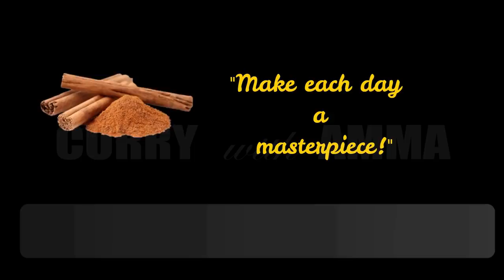ഇനി തേങ്ങാ തിരുമ്മാം ഞൊടി ഇടയില്‍ - ചിരവ മറന്നേക്കൂ || 2 Easiest Methods to Grate Coconut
Easiest Method to Grate Coconut at Home || How to shred Coconut in Mixie || 2 Methods to Grate Coconut at home & Storage tips

(Here we share 2 Easiest Methods for our viewers to grate coconut without using a Chirava, the traditional Coconut Scraper.  Most of the South Indians / Srilakans are using coconut for their routine menu.  These 2 easy methods would be of real help for the working women or bachelors to get the coconut shredded for their daily needs)

Method 1

Keep the de-shelled coconut in the freezer for a minimum of 12 hours or overnight.  Remove the coconut from the freezer and immerse in water for 10 minutes.  Cut the coconut in 2 halves and insert a sharp knife through the sides in between the hard shell and the flesh.  The flesh will be easily removed from the shell then.  Make sure the flesh is pat dried using a cloth or tissue paper to remove the excess water on it.  You may remove the outer brown skin using a peeler or can be kept as it is.  If you remove the outer brown skin, you can get the pure white colored scrapings.  Cut the flesh into pieces and crush in the dry mixer jar on pulse 3-4 times.  Don’t over pulse.

Method 2

This method can be used for grating on instant needs.  Hold the half pc coconut using a hot vessel holder and show the shell on the flame for a minute to make it hot as shown in the video.  Remove from the flame and once the shell is cold enough to hold in hand, using a sharp knife as in method 1, remove the flesh from the shell.  Shred the flesh in the mixer jar, same like the method 1.

Storage

Keep the grated coconut in small containers with lids and store in the freezer.  Keep each container for daily use, outside the freezer, half an hour before usage or can microwave to defrost.  This way you can store the grated coconut in the freezer for a minimum of 2 weeks or more for your daily use.

Pls watch the following video recipes too.

v=t5Pzv8x3_hs&t=12s